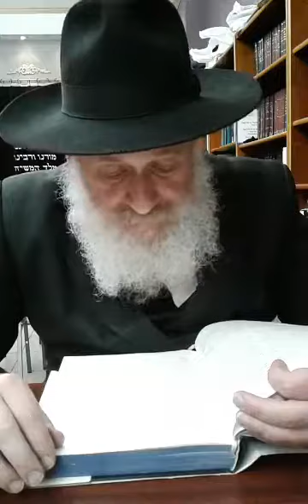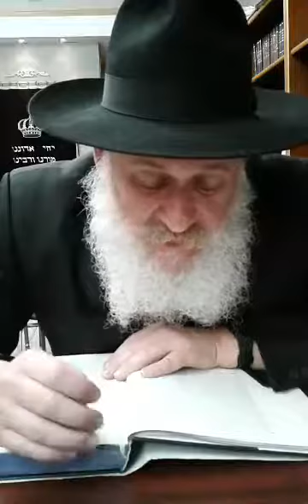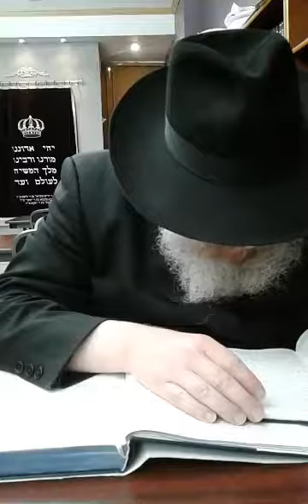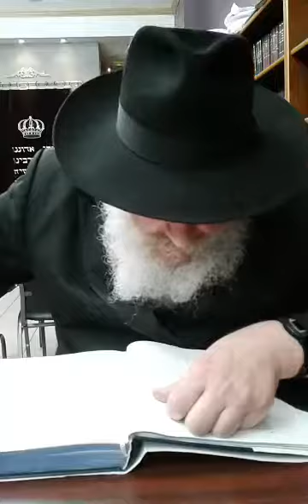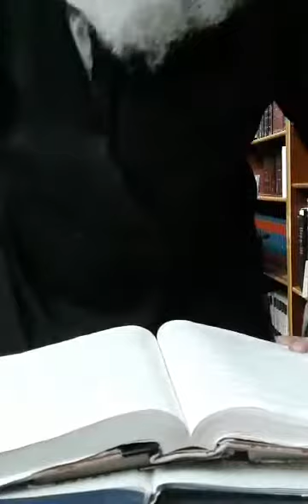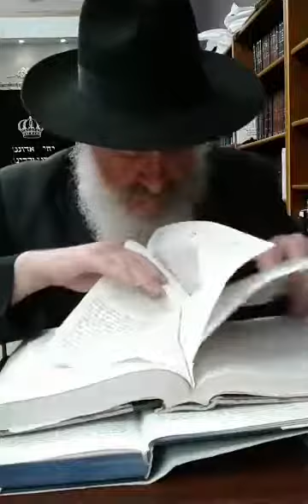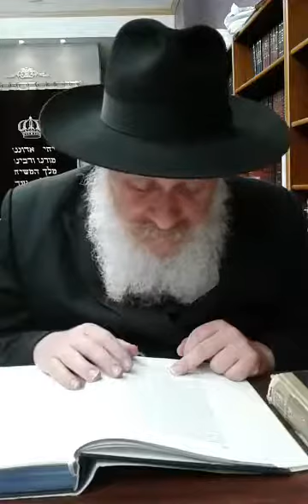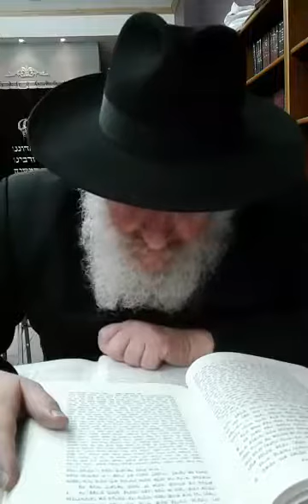Encyclopedia Talmud Ben Noach class 6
Ben Noach, Child of Noah, is the name given to all of humanity other than the Jewish people, who are given the name Children of Israel. Encyclopedia Talmudit covers halakhic topics of the Talmud with discussions and opinions of the Rishonim and Acharonim. This is our sixth class.